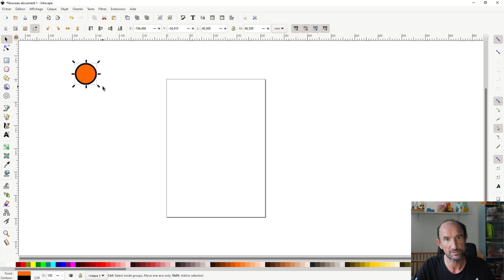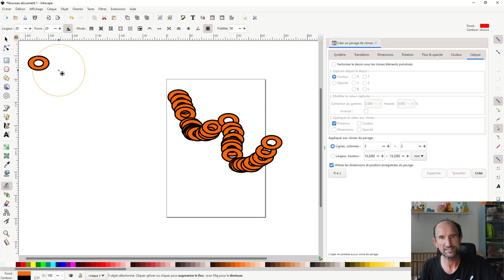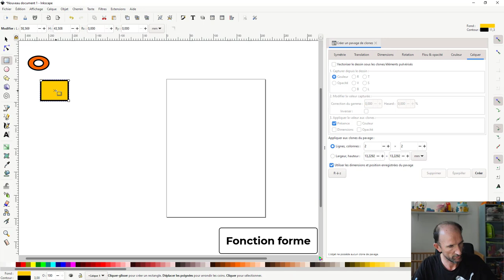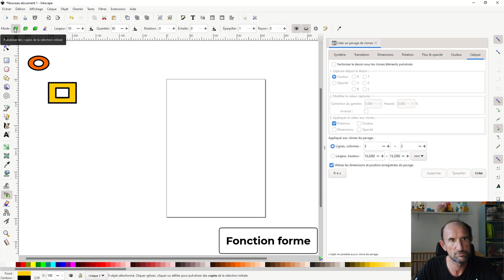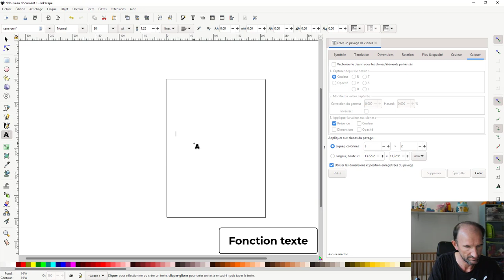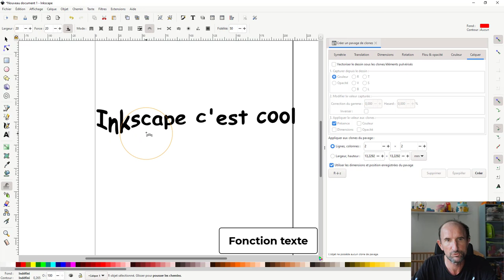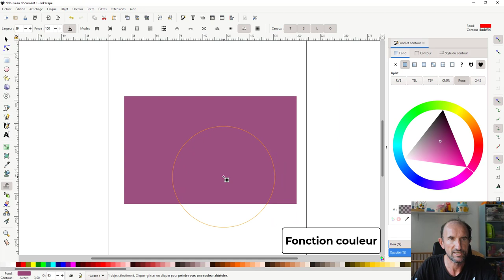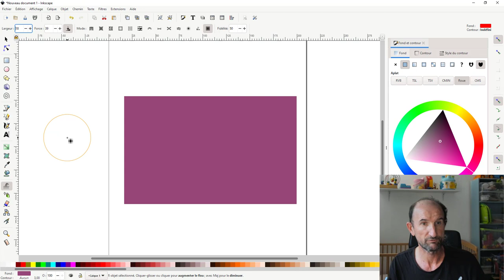Inkscape - 31 - Outil Peigner - Sculpter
Après avoir vu l'outil Spray ou pulvériser, nous allons nous pencher sur le dernier outil qui se nomme Peigner - Sculpter, celui-ci sera divisé en 3 parties:

- Forme
- Texte
- Couleur